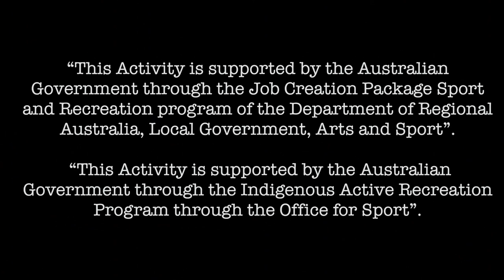Believe!!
Indigenous Hip Hop Projects in conjunction with the Victoria Daly Shire Council present the children of Timber Creek.